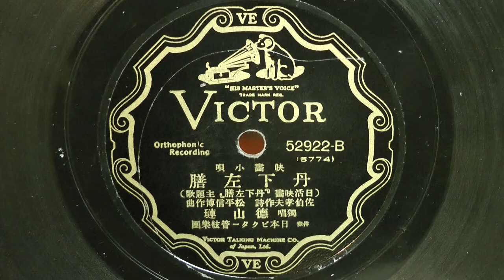丹下左膳(徳山 璉)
昭和09年(1934年) VICTOR 映画小唄 日活映画『丹下左膳』主題歌
作詞：佐伯孝夫
作曲：松平信博
独唱：徳山 璉
伴奏：日本ビクター管絃楽団
52922-B(5774)